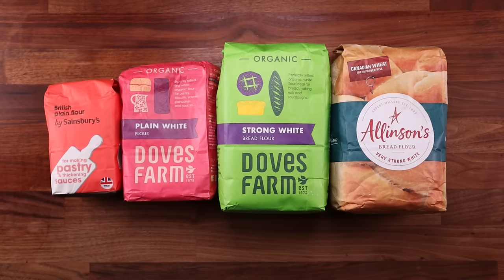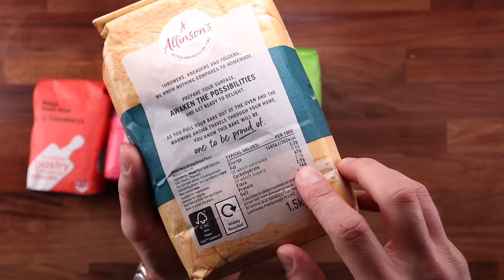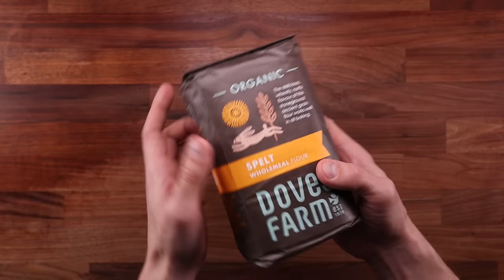How Flour Protein Content Affects Bread Dough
There are two proteins contained in flour that when water is added combine to form gluten. They are called glutenin and gliadin. It is the balance between the two that gives bread dough its characteristic properties. Glutenin gives bread dough its elasticity – the ability to resist stretching. Gliadin gives bread dough its extensibility – the ability to be stretched without easily tearing. So, one is elastic, but not stretchy and the other is stretchy without being elastic.

Combined they give us the ability to handle and shape breads that are strong and can hold their shape while at the same time being easily manipulated into that shape.

When it comes to wheat flour generally more protein means more or stronger gluten. But there are other properties that come with high protein content. Higher protein flour can absorb more water, it can make the dough more cohesive, stronger, and be able to gain more volume due to the gluten matrix holding more carbon dioxide.

There are many types of flour available, some of them have very specific uses while others can be used in various applications. These applications are determined largely by the protein content of the flour.

Since high protein (strong) flour makes for stronger gluten, it is most suited for breadmaking as it can trap carbon dioxide inside the dough and help it rise more vertically instead of spreading out sideways. The resulting loaf has a larger volume, more open crumb, and chewy texture. It can absorb far more water letting us make loaves with higher hydration. It also is more resistant to enrichment with fats and sweeteners as after the addition of such ingredients it is possible to bring the dough together for full gluten development.

Low protein flour on the other hand creates weaker gluten which is not able to hold carbon dioxide that well, so if used in breadmaking would produce a loaf that is rather flat and more cake-like. This kind of flour is great for light sponges, biscuits, cookies, scones, chemically leavened (soda) breads, etc. The production of such baked goods often includes the addition of eggs, butter, oil, sugar, and other enrichments. Although, in this case they are added for the purpose of even further inhibiting the gluten formation so that the resulting sponge or dough would be even less chewy and lighter.

There are of course exceptions, and you can certainly make bread with low protein flour and cake with high protein flour if you want. Some bakers love using low protein flour for breadmaking as it makes the dough more extensible and able to expand more when baking. This is most suited for lower hydration bread dough since low protein flour can not absorb water as effectively.

🍞 Share your bread pictures here ⤵️